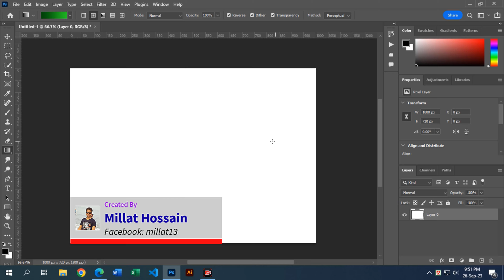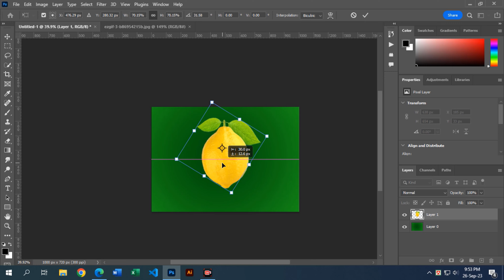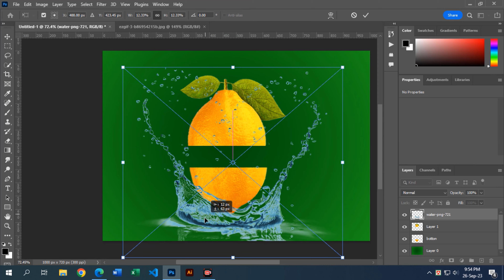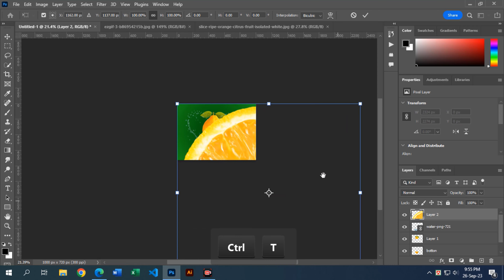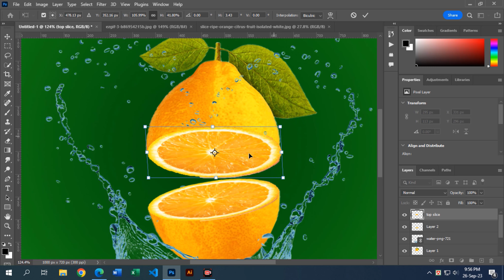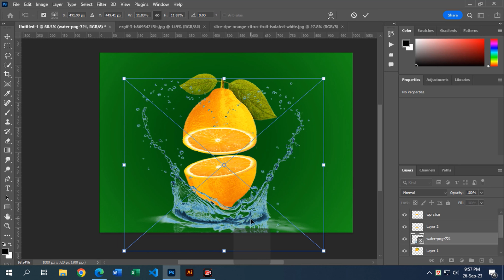Photoshop Orange Slice Effect । Easy Tricks । Fruit Manipulation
water dispersion effect photoshop
photoshop face manipulation
photo manipulation photoshop
photoshop tutorial
photoshop manipulation ideas
how to do manipulation in photoshop
photoshop portrait effects
How do I create a slice effect in Photoshop?
How do you cut fruit in Photoshop?
How do you make a sliced head effect in Photoshop?
How do you make a fruit face in Photoshop?
How do I get photo manipulation ideas?
manipulation in photoshop tutorial
manipulation in photoshop
how to make a manipulation in photoshop
scatter effect in photoshop
manipulation fruit slice in photoshop effect
manipulation in photoshop
manipulation photoshop
manipulating photos in photoshop
slice effect photoshop
how to manipulate photos in photoshop
how to manipulate images in photoshop
fruit face photoshop
manipulation effect photoshop
photoshop slice effect
where is slice tool in photoshop 2020
where is slice tool in photoshop 2021
where is slice tool in photoshop 2022
where is slice tool in photoshop 2023